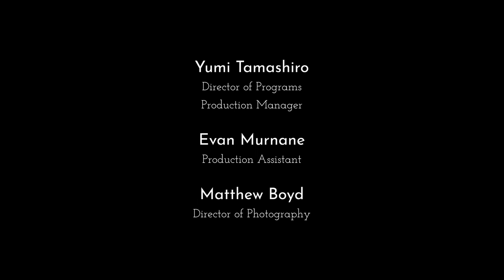Ciupinski: Wreck of the Umbria — Kristin Lee, Camerata Pacifica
Recorded June 19, 2021 at Thayer Hall, The Colburn School, Los Angeles, CA, Kristin Lee , "The Bernard Gondos Chair in Violin", performs Wreck of the Umbria by Jakub Ciupinski.

The Umbria, was an Italian ship sunk in the Red Sea by the British in June 1940, which Ciupinski discovered while scuba diving. The piece was written for the violinist Anne Akiko Meyers, but Kristin and Jakub are friends and it is Kristin who provides the electronic accompaniment. All of those strange sounds are from Kristin's violin, then heavily manipulated by Jakub. In this video Kristin is playing, accompanied by herself!